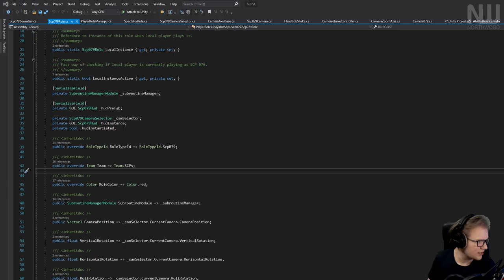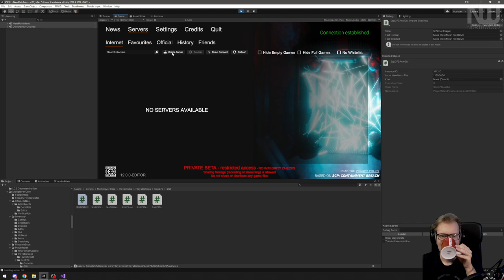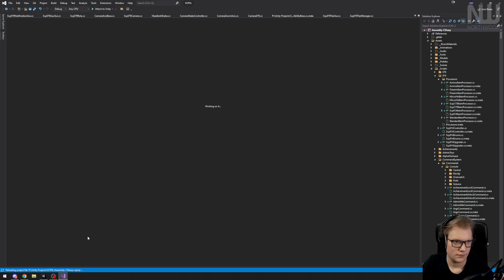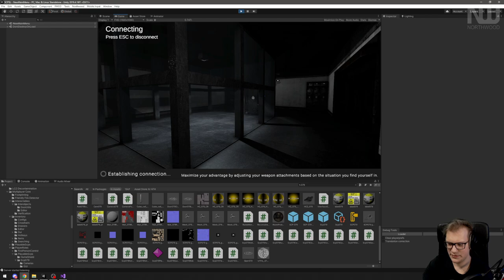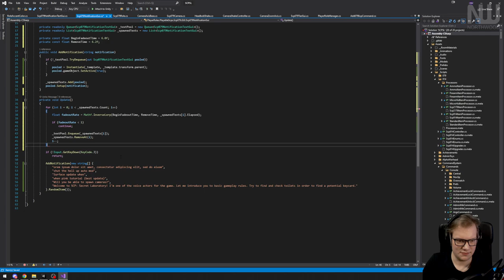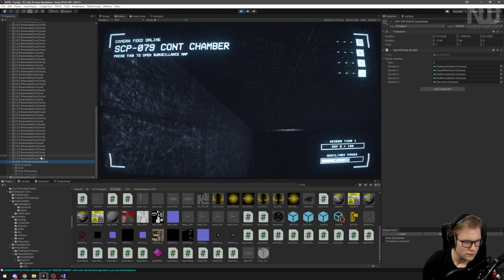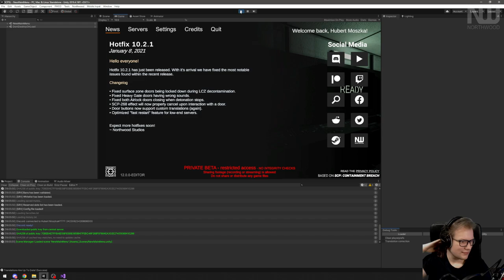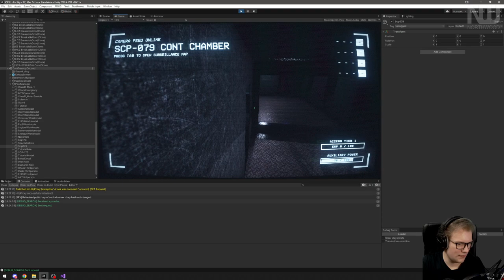Nagranie ze streama z programowania SCP-079 ;)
Wczoraj prowadziłem streama na naszym Twitchu w dawnym stylu :) Postanowiłem wrzucić tę powtórkę na swój kanał, bo w sumie nic tu się nie działo od ponad roku :D